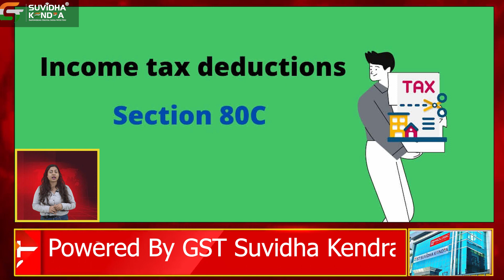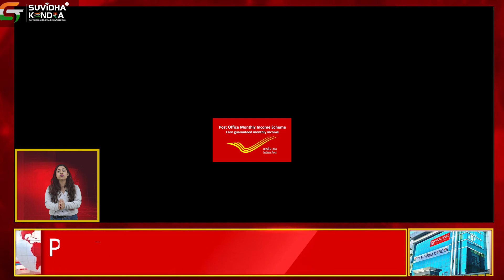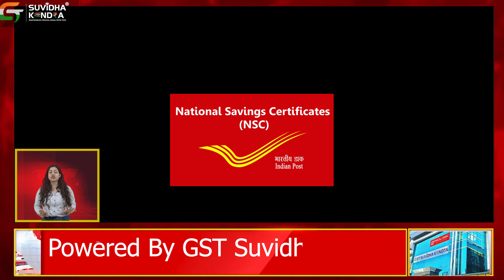Post Office Senior Citizen Saving Scheme, SCSS Interest Rate 2023 in Hindi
Post Office Senior Citizen Saving Scheme 2023 in Hindi Account | Post Office SCSS Interest Rate 2023. @GSTSuvidhaKendra

आपने सुना ? सरकार देगी सीनियर सिटीजन स्कीम और पोस्ट ऑफिस इनकम स्कीम में डबल फायदा।

सीनियर सिटीजन सेविंग स्कीम (SCSS), पोस्ट ऑफिस मंथली इनकम स्कीम (POMIS) डिपाजिट लिमिट में बढ़ोतरी

बजट 2023 का इन्वेस्टमेंट/सेविंग स्कीम इम्पैक्ट: फाइनांस मिनिस्टर निर्मला सीतारमण ने सीनियर सिटीजन सेविंग स्कीम और पोस्ट ऑफिस मंथली इनकम स्कीम (पीओएमआईएस) के तहत डिपाजिट लिमिट बढ़ा दी है। SCSS डिपाजिट लिमिट को बढ़ाकर 30 लाख रुपये कर दिया गया है जबकि POMIS की लिमिट को 4.5 लाख रुपये से बढ़ाकर 9 लाख रुपये कर दिया गया है।

GST Suvidha Kendra is an authorized gateway that enables businesses/ individuals to use GST Services. This gateway enables one to follow all the procedures and provisions that fall under the GST law. GST Suvidha Kendra®, a GSTN approved- GSP partner provides multiple B2B and B2C services to the customers.

With 18000 GST Suvidha Kendra, we have curated the state-of-art support and training system. Through this, one can learn about the services.  We have a backup of experienced associates in multiple depts. GST Suvidha Kendra® is committed to offering top-notch services to work on your different orders. Hence, you can completely focus on your client acquisition.

1) GST Suvidha Kendra ®- (Anupam Kher) अनुपम खेर बता रहे हैं क़ामयाबी का पता। सुनिए और जानिए |

Services in GST Suvidha Kendra

- GST Services
- Accounting Services
- Taxation Services
- Company Services
- Registration Services
- Web Design and Graphic Design Services
- Wallet Top-Up ( Mobiquick/Paytm )
- LIC Premium
- CMS  ( More than 100 companies - Loan EMI, Insurance EMI, Swiggy, Zomatao, Ola, Uber )
- Aadhaar Pay
- Aadhaar Enabled Payment System
- DMT
- PAN Card
- Gold
- Flight/Hotel/Bus/Train
- All Type of Insurance
- All Types Loans
- Instant Loan ( 30 Min )
- New Credit Card
- Micro ATM
- BBPS
 Electricity Bill
 Gas Bill
 Landlign Bill
 Broadband Bill
 Mobile Bill
 Water Bill
 DTH Bill
 Insurance Premium
 Credit Card Payment
 Loan Repayment
 Education Fees
 Subscription Fees ( Newspaper, OTT Netflix, Zee5, Amazon Prime, SonyLiv,Hotstar etc.)
 Housing Society
 LPG Gas
 Municipal Taxes ( Service and tax payment )
 Fast Tag Recharge
 Cable TV
 Other Recurring Payments

GST Suvidha Kendra and GST Suvidha Center ये दोनों Trademark,Sh. Mayank Jain जो Prologic Web Solutions के डायरेक्टर हैं , उनके माध्यम से ट्रेडमार्क अधिनियम 1999 के अंतर्गत Registered हैं । अगर कोई भी कंपनी या कोई व्यक्ति आपको झूठ बोलकर GST Suvidha Kendra and GST Suvidha Center का License बेचता है , तो   ट्रेडमार्क अधिनियम 1999 के अनुसार उसके ऊपर कार्यवाही की जाएगी |

Why US?

Price:
Support:
Experience:
Number of Services:
Web Services provided:
25 years license fee: One-time fees for 25 years.
Future Services at No extra cost:
Physical Meeting @ office:
Exclusive 22 pieces of training and Increasing: